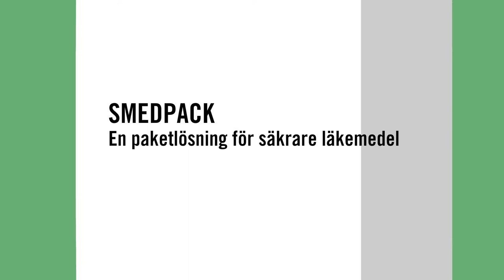Smedpack - en paketlösning för säkrare läkemedel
Varje år dör omkring 700 000 personer runt om i världen på grund av falska läkemedel. Illegala aktörer gör stora vinster, men med svåra följder för samhället. Den olagliga handeln är ett växande problem, och i andra länder har falska läkemedel hittats även på lagliga apotek.

Smedpack var ett svenskt projekt med syftet att skapa sätt att hindra falska läkemedel från att ta sig in i den lagliga kedjan. Här deltog företag, myndigheter, lärosäten och föreningar. Arbetet handlade både om att utveckla säkrare förpackningar, och att stärka samarbetet mellan olika aktörer.

Projektet var finansierat av VINNOVA – programmet Utmaningsdriven innovation – och koordinerades av forskningsinstitutet INNVENTIA (RISE Bioekonomi).

Som en avslutande del i projektet har Vetenskap & Allmänhet nu producerat ett filmklipp om projektets resultat.